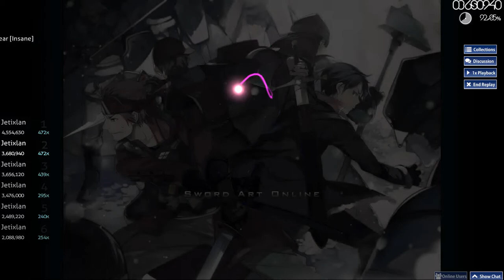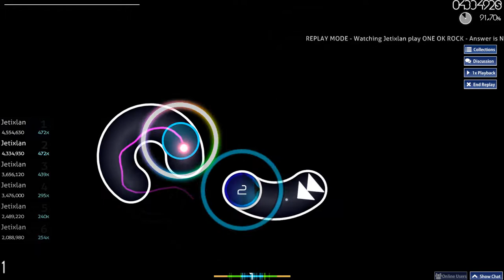ONE OK ROCK Answer is Near Insane